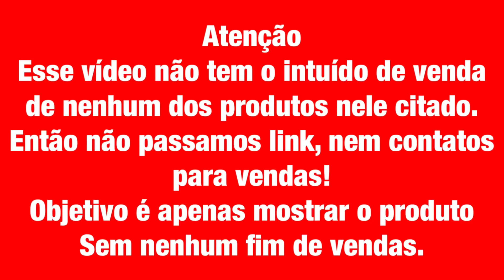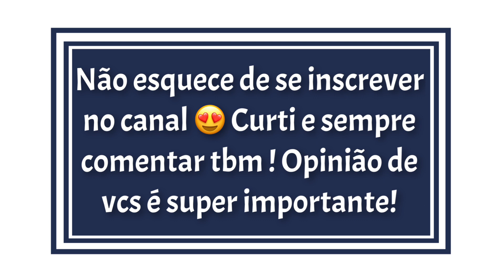Carabina Cbc Nitro - Primeira Carabina - Pode ?